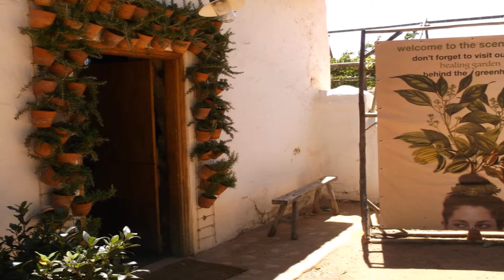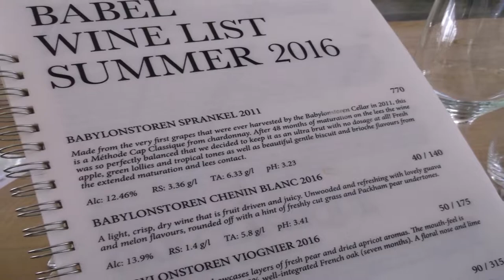Babylonstoren Farm & Babel Resturant, Western Cape, South Africa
Explore the wonderfully peacefull Cape Dutch Babylonstoren farm and enjoy a manificent lunch at Babel Resturant with us. Come and Enjoy!